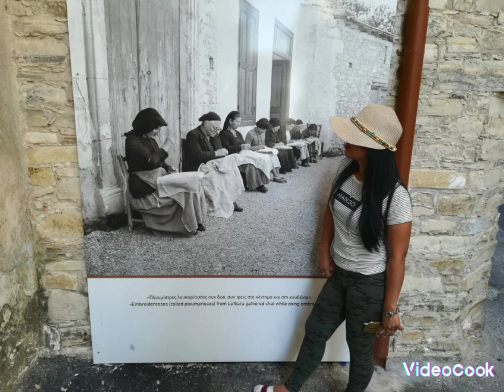Lefkara Village Cyprus